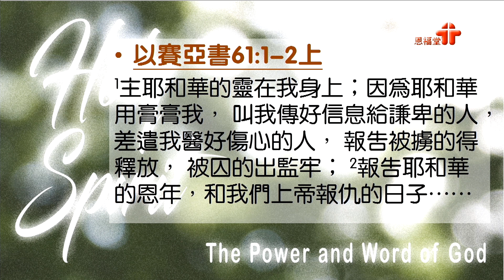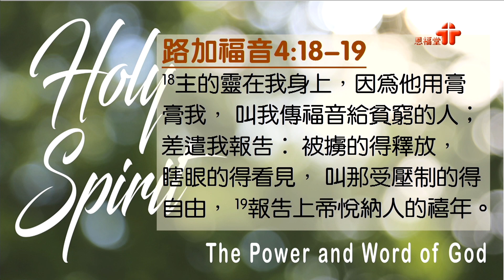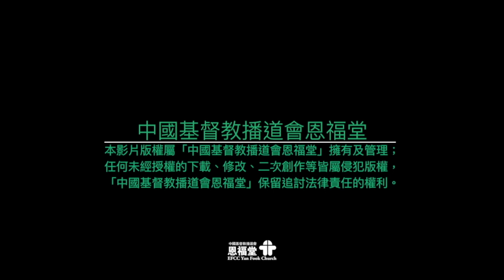2019-01-20 元朗恩福崇拜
講員：蘇穎智牧師
講題：主啊，照樣差我吧！
證道經文：路加福音 4 :18-19